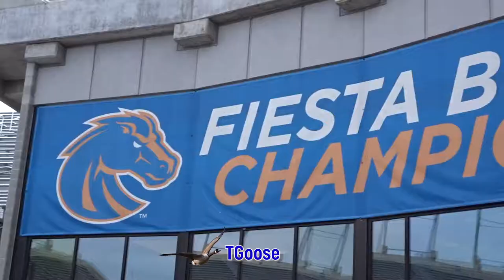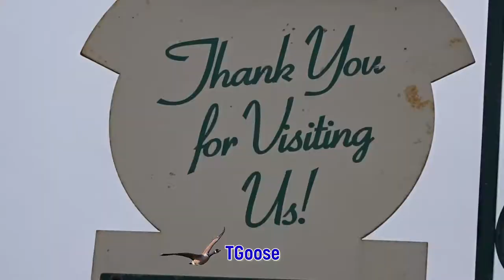Touring Boise, Idaho!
For the NCAA Tournament I got the chance at my old job to visit Boise, Idaho. Check it out! Got to see them mountains that Uncle Rico claims he could throw the ball over. I also stopped at a Walgreens for some unique items. Nothing special with this one, just seeing the world!

Went on a little Boise State Football tour as well, checked out the smurf turf close-up!